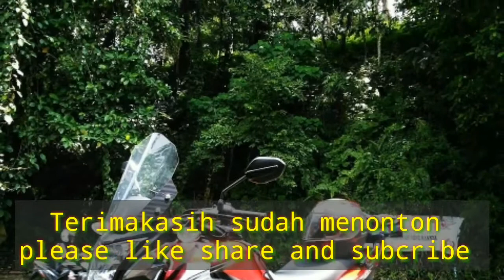Inspirasi modifikasi verza150 Touring /Adventure/ Supermoto ||TERKEREN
Deretan modifikasi Verza150 touring semoga bisa bermanfaat dan menginspirasi untuk memodifikasi tunggangannya veza bro semuanya  jangan lupa like share and subscribe dan klik tombol lonceng buat berlangganan canel saya brother gaes semuanya